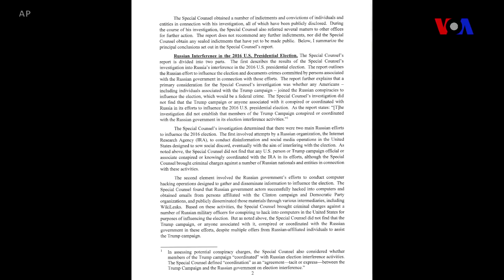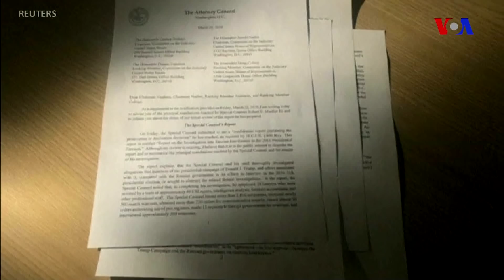Dünyaya Baxış - 16 aprel, 2019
Paris Notr-Dam kilsəsində yanğın: Kilsənin strukturu və sənət əsərləri xilas edilib ~ Yəmənli uşaqlar 5 ildir davam edən münaqişənin "dağıdıcı nəticələrindən" əziyyət çəkir ~ Müllerin hesabatı cümə axşamı günü açıqlanacaq.